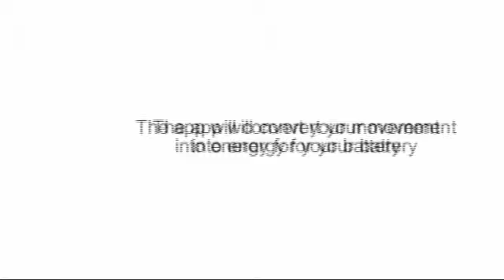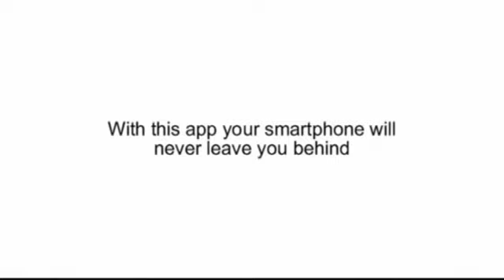Shake and Load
The app will convert your movement into energy for your battery. When you run, your phone is charged.